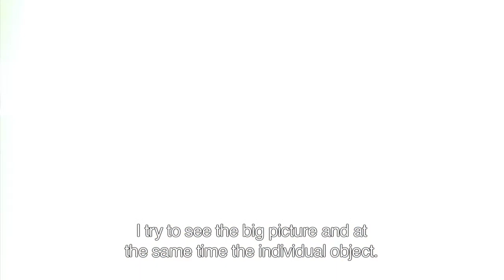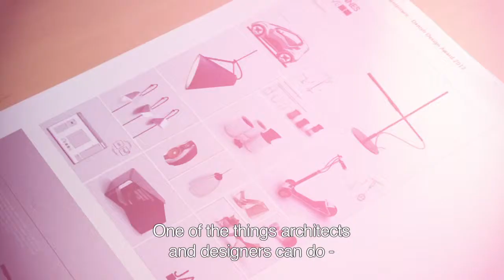Danish Design Award, Talent 2012, nominee: Johannes Grove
Aarhus School of Architecture on the nomination for the Danish Design Award, Talent 2012:
Although he is only 25 years old, Johannes Grove has already demonstrated his excellent talent as a designer, form-giver and concept developer. He has completed fascinating projects in the categories of industrial design, furniture and architecture. And his designs always have a strong and personal character that makes them stand
out from the crowd.

As a designer, he is able to keep all the design aspects in play without losing sight of the links connecting aesthetics, strategy, production, experience, user, economy etc.

Johannes comes up with new and intriguing ideas, which always maintain a link to the Danish and Scandinavian tradition, and we are certain that he will be someone
to watch in the future.